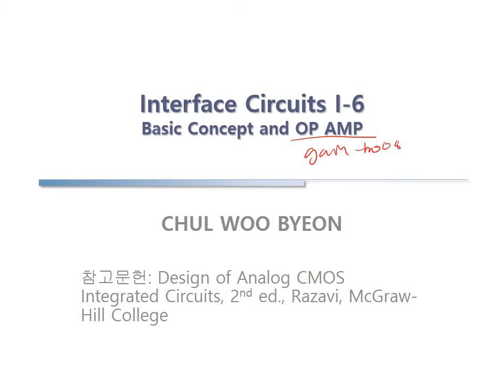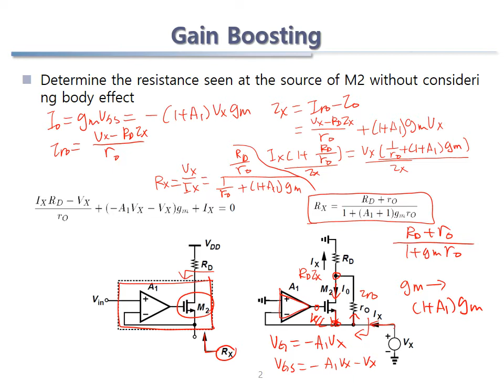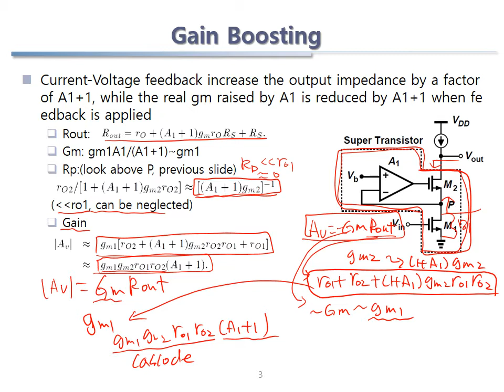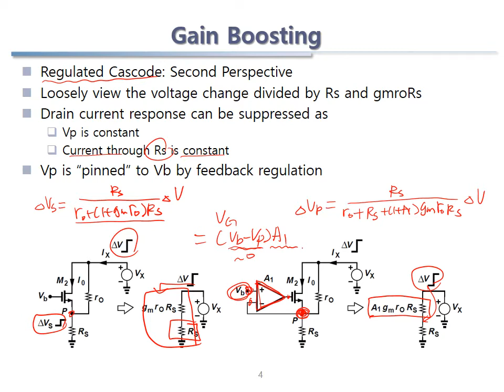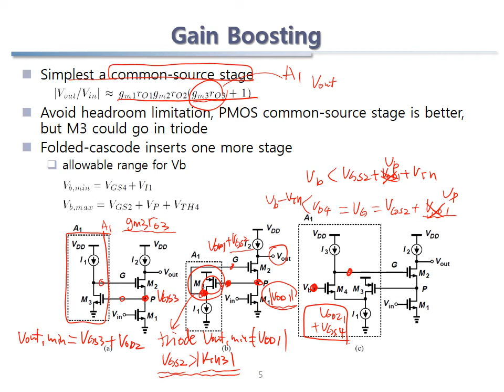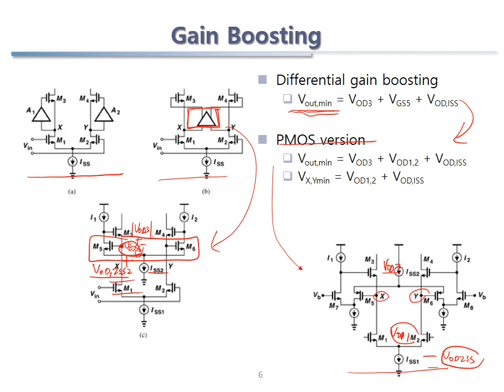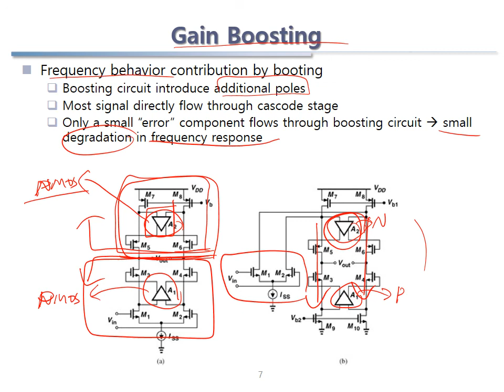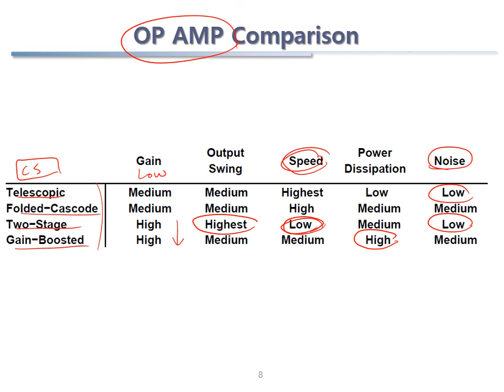OP AMP 5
OP AMP
operational amplifier
Gain-boosting OP AMP